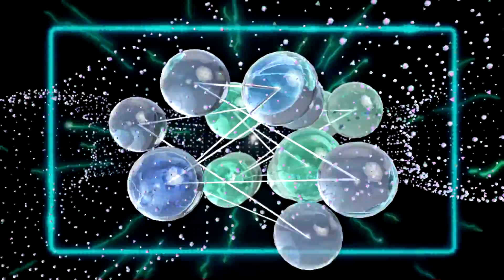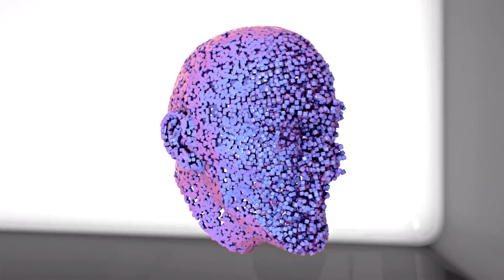Rathero - Portal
Rathero​ switched up the style for an exclusive Cinthesizer​ release.  The single, entitled Portal, comes with a music video from Supa​. One step off that Achori Sound, Rathero brings a unique perspective Cinthesizer's beat collective sound.